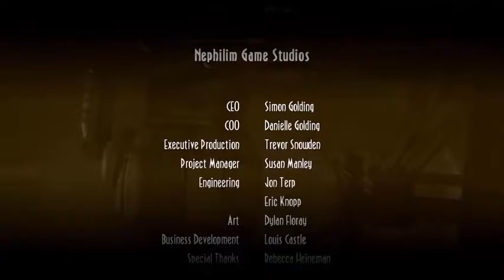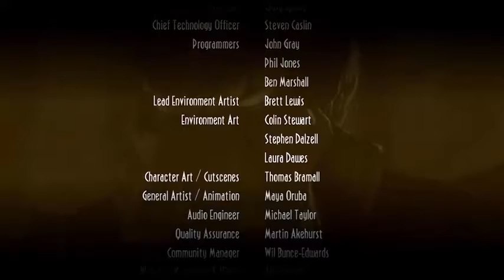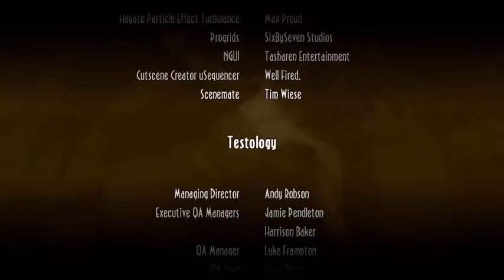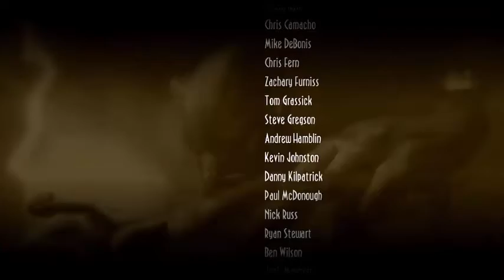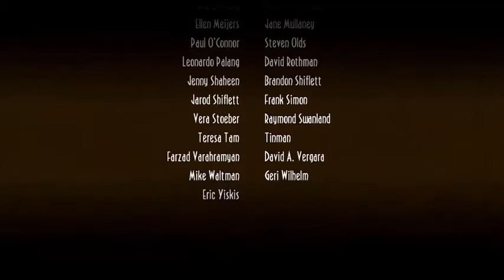Lets Play New ´N´ Tasty - #25 Finale - Mission geschafft!